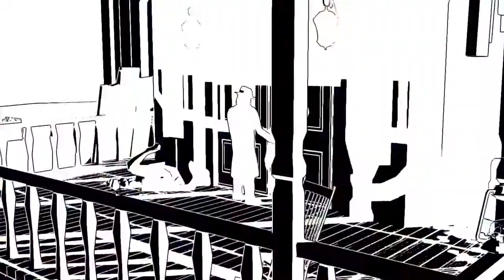E3 2014 Xbox ID@Xbox Gaming Montage